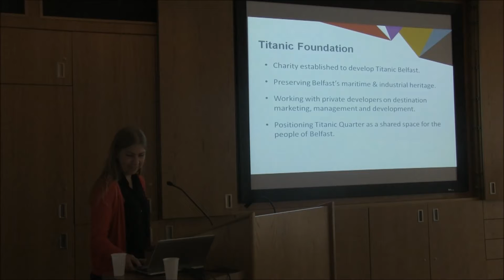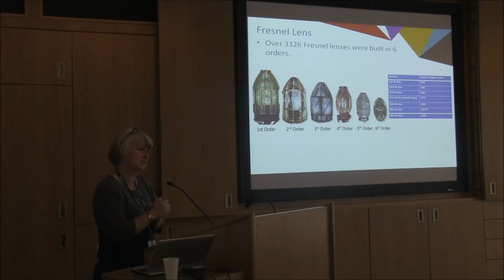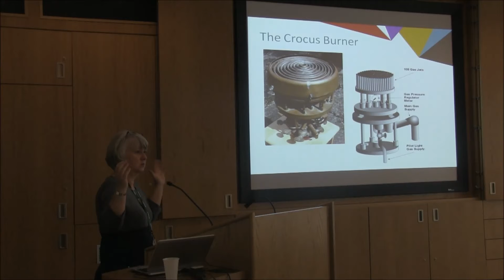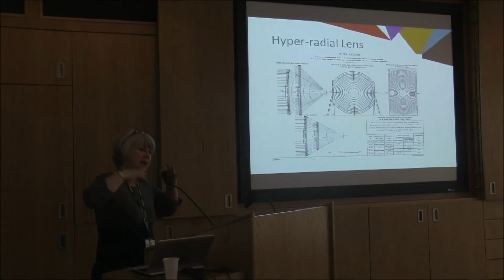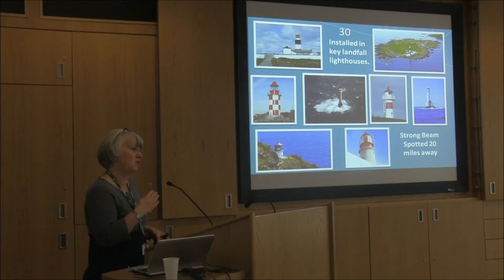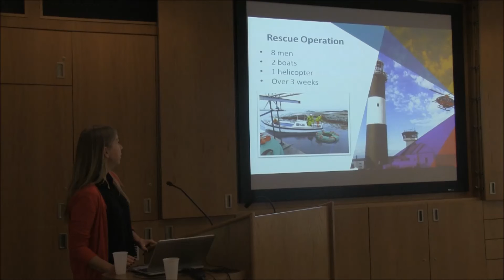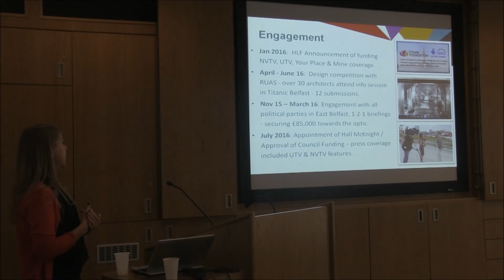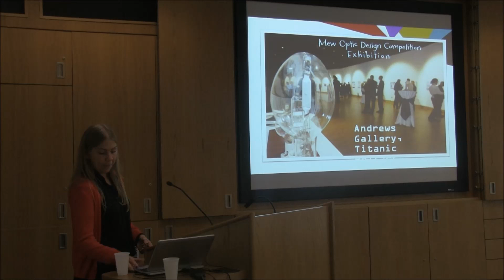PRONI - The History of Mew Island Lighthouse Optic & It's Restoration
PRONI was pleased to host a talk detailing the history of the Mew Island Lighthouse Optic and its restoration on 9th November.  This fascinating talk on this incredible piece of Victorian engineering will be given by Maeve Curran and Dr Sally Montgomery of the Titanic Foundation.